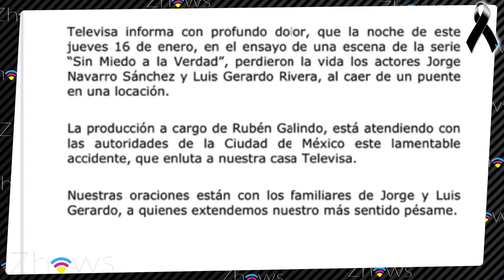ACTORES de TELEVISA DEJAN LA VIDA en una ESCENA de "Sin Miedo a la Verdad"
Dos ACTORES de TELEVISA no se pudieron detener y RESBALARON de un PUENTE de 5m. de ALTURA grabando una ESCENA.